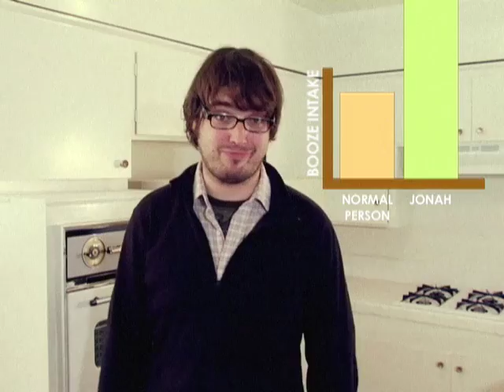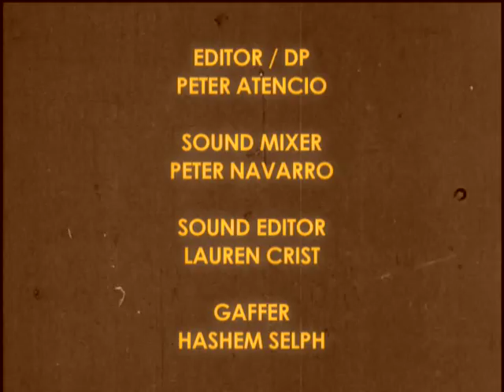Freeloaders Guide To Easy Living - Drinking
Jonah Ray teaches you how to live the good life and mooch off your friends in The Freeloader's Guide To Easy Living.

In this episode Jonah teaches you how to get wasted out on the town without draining your bank account. Directed by Peter Atencio, written by Jonah Ray, Neil Mahoney, and Peter Atencio, produced by Neil Mahoney. Starring Brett Gelman, Seth Morris, Kevin Seccia, Mason Steinberg, and Matt Braunger. Produced for SuperDeluxe.